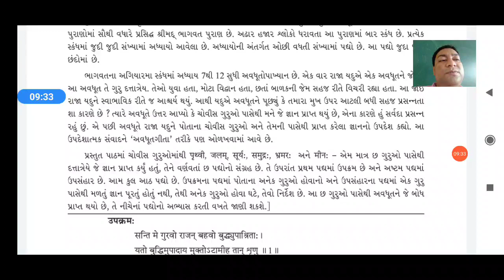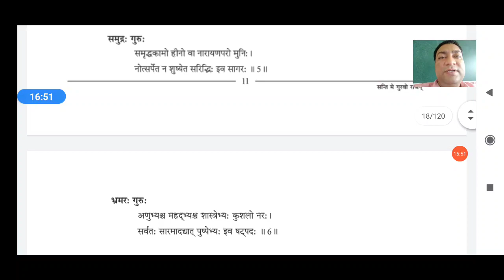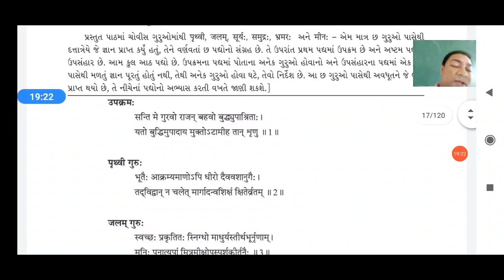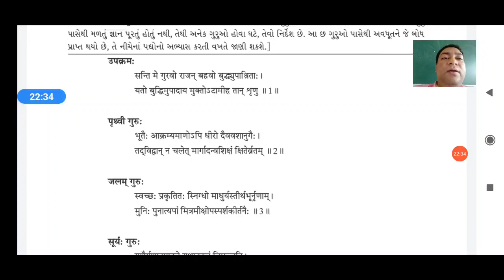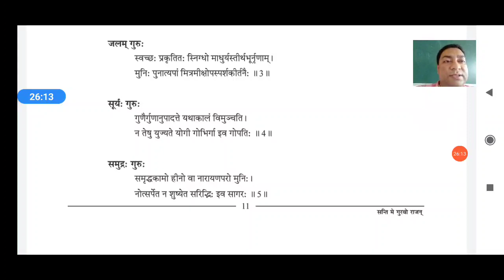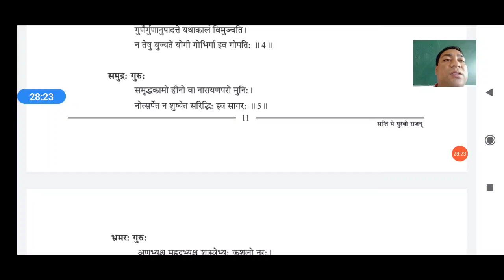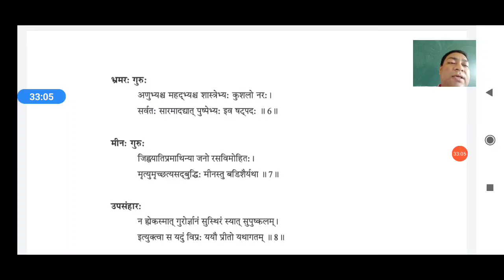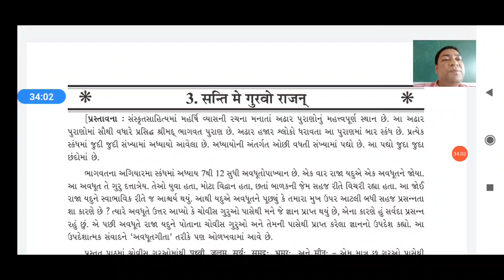std 12 sanskrit ch 3 सन्ति मे गुरवो राजन by mayur sir